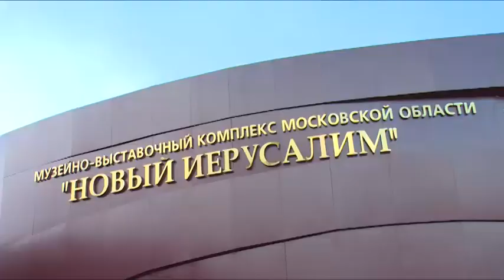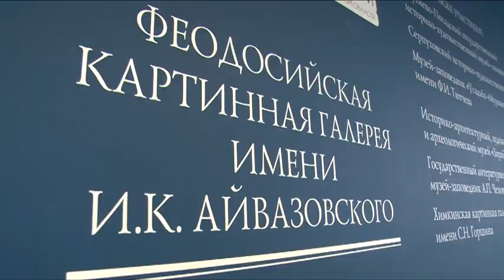Щелковцы приняли участие в митинге-концерте в честь 2-й годовщины воссоединения Крыма с Россией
Дата в истории. В музейно-выставочный комплекс «Новый Иерусалим» в городе Истра съехались более трех тысяч жителей из всех районов Подмосковья. Они скандировали: «Крым и Россия вместе!», отмечая 2 годовщину присоединения полуострова. Мероприятие посетили более ста жителей Щелковского района - представители ветеранских организаций, Общественной палаты, молодежного движения «Молодая Гвардия» партии «Единая Россия», клубных центров «Романтик» и «Навигатор»